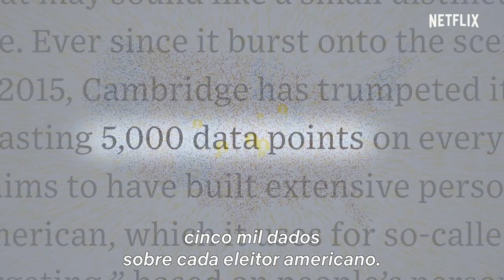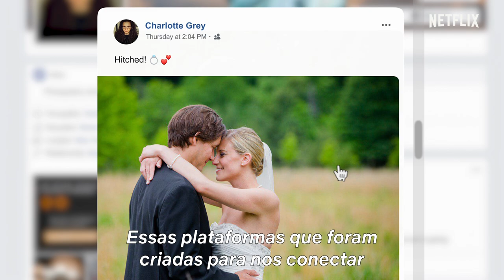Privacidade Hackeada | Trailer oficial | Netflix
Eles pegaram seus dados. E depois assumiram o controle. Privacidade Hackeada expõe o perigoso mundo da exploração de dados através de histórias reais de diferentes lados do escândalo Cambridge Analytica/Facebook. Estreia na Netflix em 24 de julho.